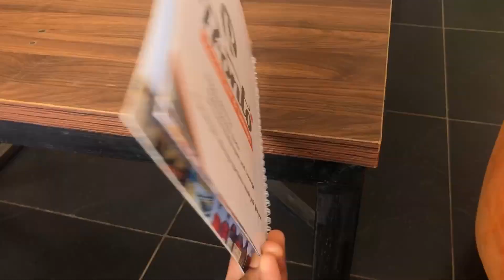ILORIN VLOG:Girl’s day out +picnic + New microphone + new set-up.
Welcome to another vlog. See you in my next one. Ramadan Mubarak 🌙.

Give the video a thumbs up, for a wider reach and comment to contribute to the video.

❤️ and 💡
Folashade adex.